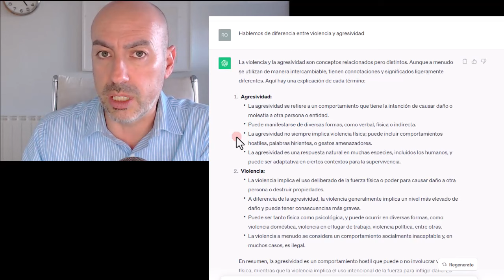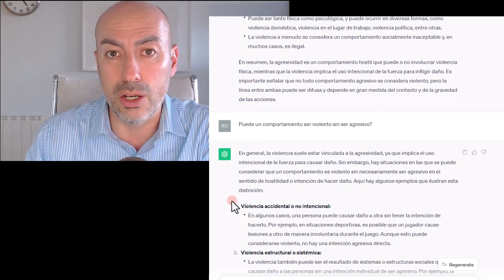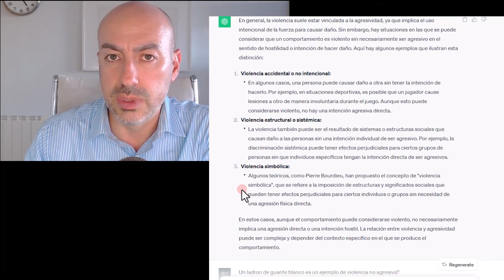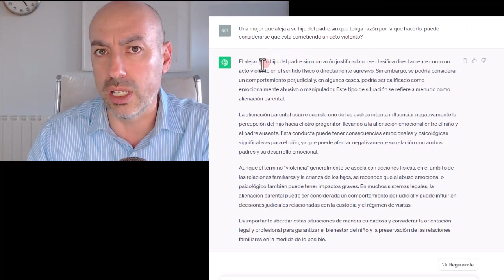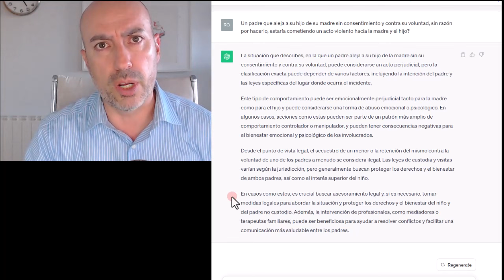📛 PSICÓPATAS DE GUANTE BLANCO 📛 Se puede ejercer Violencia sin agresividad